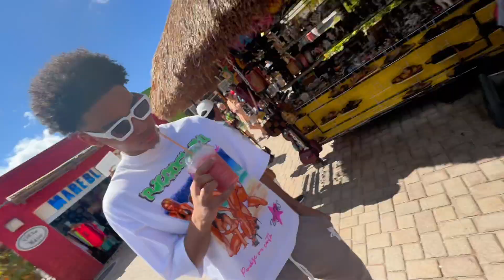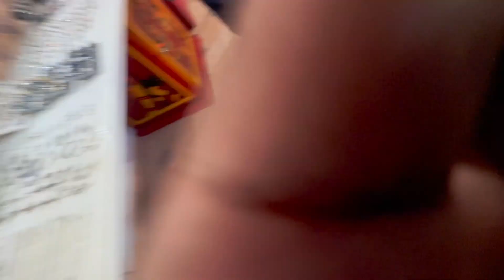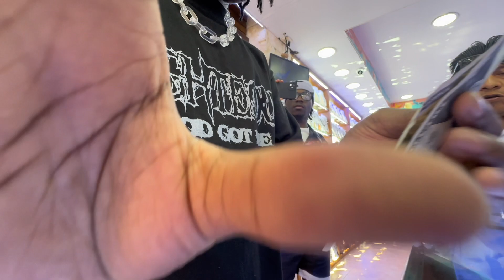MY FRIEND ALMOST GOT HUSTLE IN COZUMEL MEXICO LMAOOO😭😭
THAT BOY WAS HARD UP , 10$ JUST FA YOU LMAOO GOTTA RESPECT IT THO